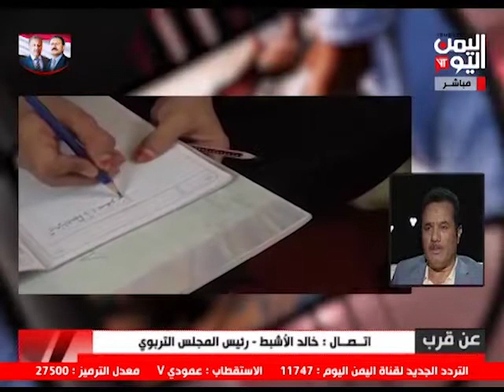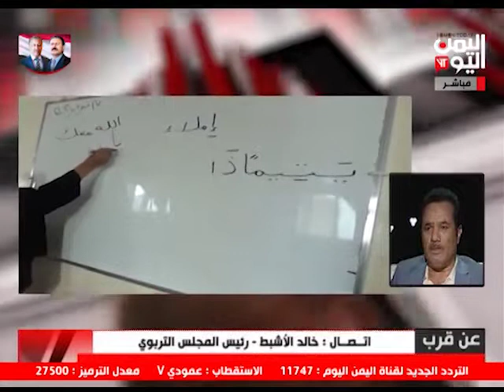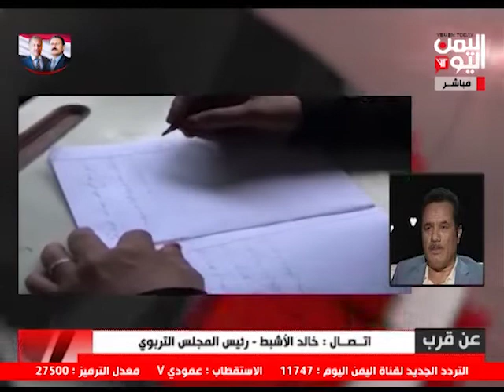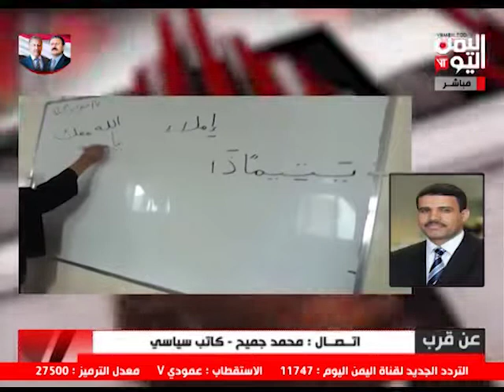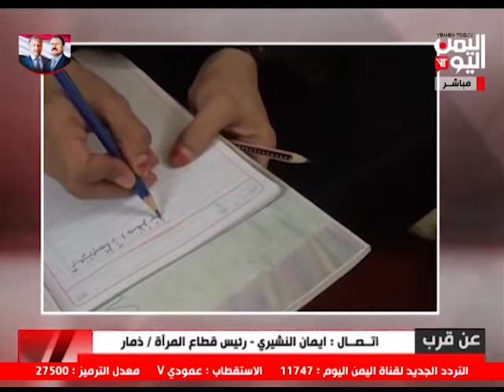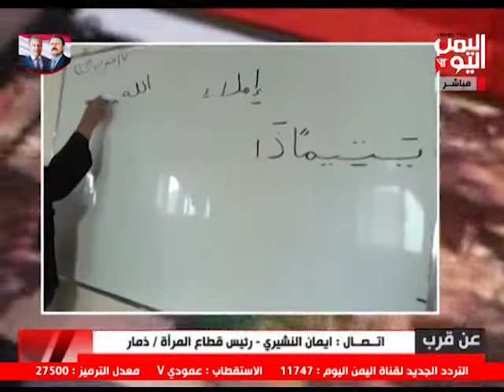عن قرب | 09-09-2020